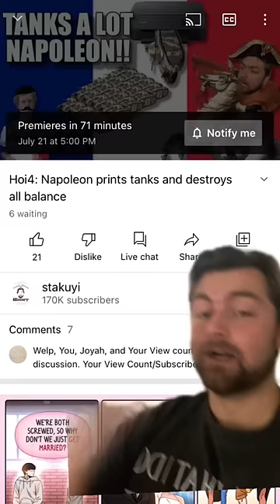There are still French Claimants to the throne